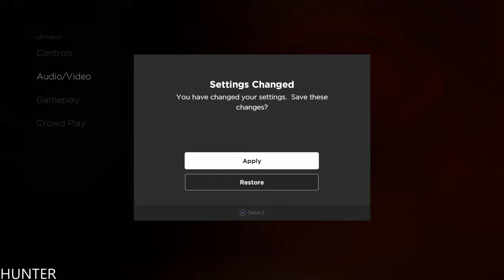The Walking Dead New Frontier Episode 3 PART 1 PS4 PRO (1080p60FPS)